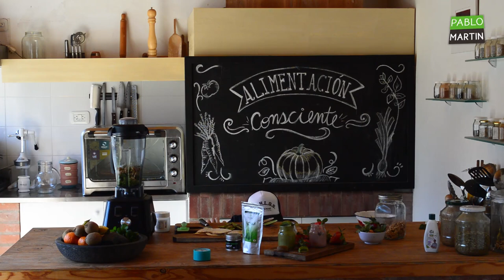INCREÍBLE MOUSSE MATCHA DE NUECES Y KIWI by Pablo Martin Chef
En este nuevo YouTube Live Pablo Martin te explica cómo se prepara una novedosa mousse raw con matcha, nueces y kiwi 100% vegana, consciente y rica. Todo en menos de 15 minutos. Súper

INCREDIBLE MOUSSE MATTE OF NUTS AND KIWI By Pablo Martin Chef
In this new YouTube Live Pablo Martin explains how to prepare a new raw mousse with matcha, walnuts and kiwi 100% vegan, conscious and rich. Everything in less than 15 minutes. Super